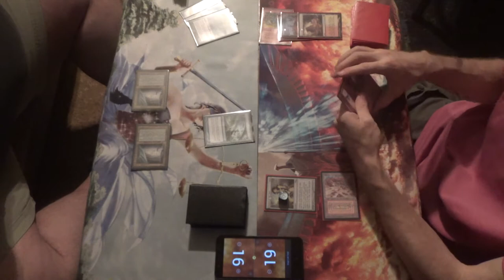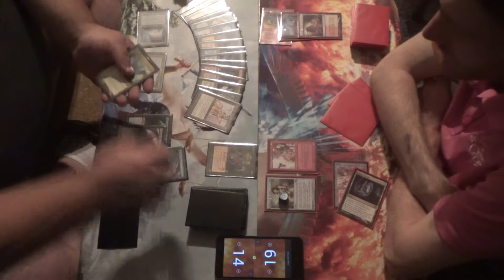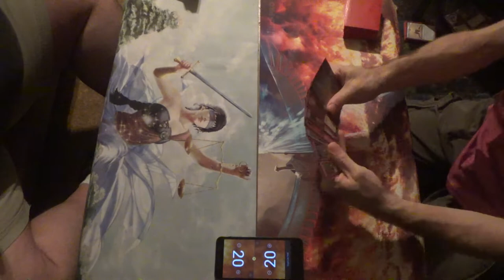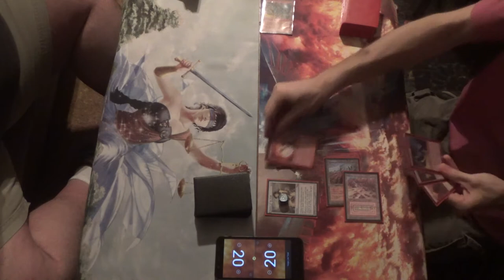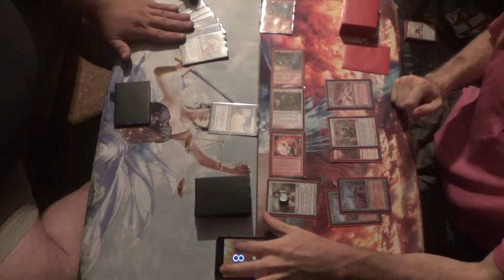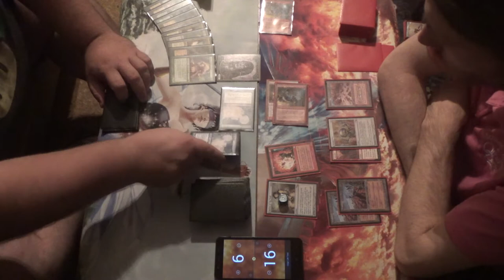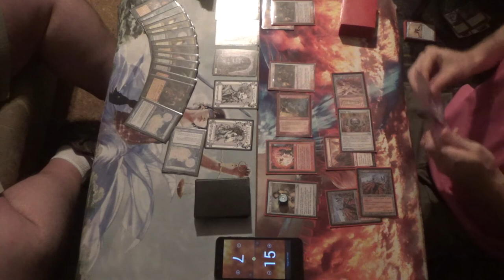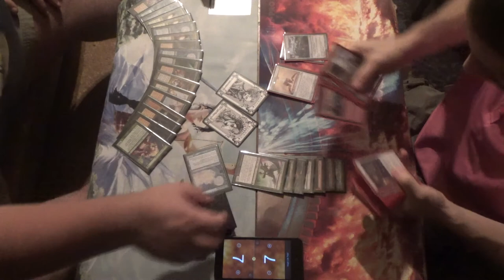Legacy Magic — Dredge vs. Dwarf Belcher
Goblin Recruiter may be banned in Legacy, but no one said anything about Dwarven Recruiter! Of course, dwarves are not nearly as powerful a tribe, but having a Recruiter at all opens up the possibility of Goblin Charbelcher.

In the unlikely event that you want to be as janky as I am, then here's the decklist for you:
Artifacts (14)
4 Chalice of the Void
2 Coat of Arms
4 Goblin Charbelcher
4 Chrome Mox
Creatures (19)
3 Duergar Hedge-Mage
4 Dwarven Recruiter
4 Dwarven Blastminer
4 Dwarven Miner
4 Simian Spirit Guide
Enchantments (4)
4 Blood Moon
Instants (3)
3 Abrade
Lands (20)
1 Arid Mesa
1 Bloodstained Mire
4 Cavern of Souls
5 Mountain
3 Plateau
1 Scalding Tarn
4 Wasteland
1 Wooded Foothills
Sideboard  (15)
1 Crucible of Worlds
4 Ensnaring Bridge
2 Grafdigger’s Cage
2 Sudden Shock
2 Rest in Peace
4 Wear / Tear

Thanks to our patrons:
Benedetto Diab